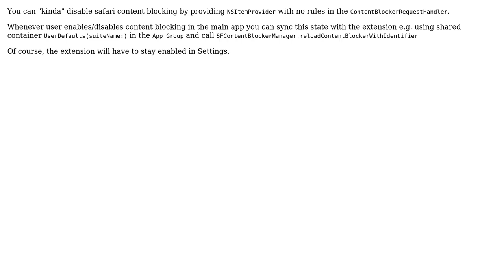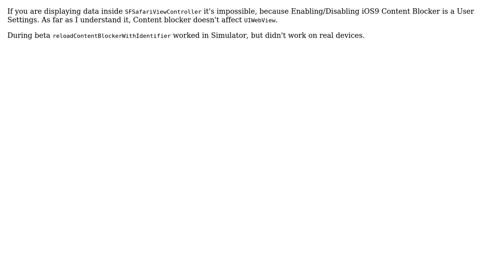Deactive iOS 9 Safari Content Blocking from within the app? (2 Solutions!!)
Deactive iOS 9 Safari Content Blocking from within the app?

With thanks & praise to God, and with thanks to the many people who have made this project possible! | Content (except music & images) licensed under CC BY-SA | Music | Images & others | With thanks to user themoah user MJQZ1347 user Laevand and the Stack Exchange Network Trademarks are property of their respective owners. You are responsible for your own actions.